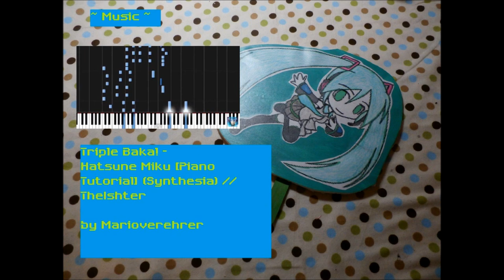Coloring Miku! ~ Time Lapse (Coloring Page)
Made these cool signs for a upcoming Panel my friend is running
( Uploading the other 2 soon)

I did not draw this..just colored and made the sign at the end

or the Great Music ( Marioverehrer  )
I just like making stuff